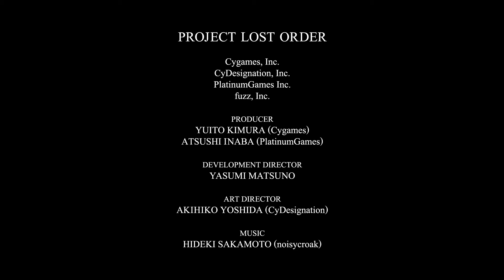Lost Order • Announce Trailer • iOS Android